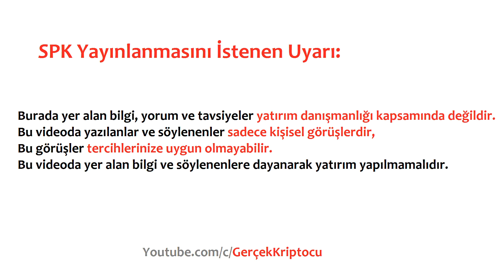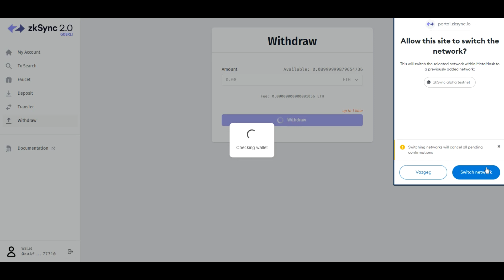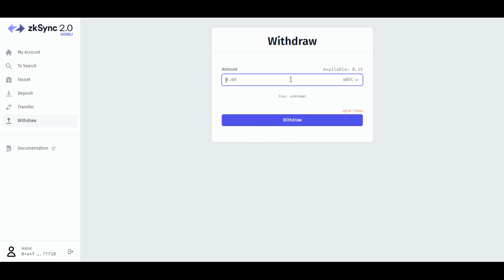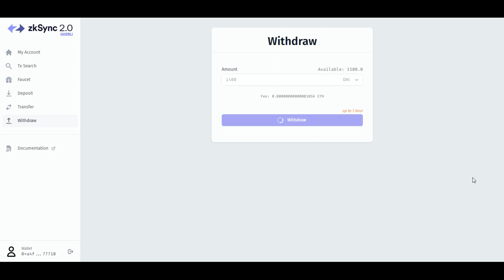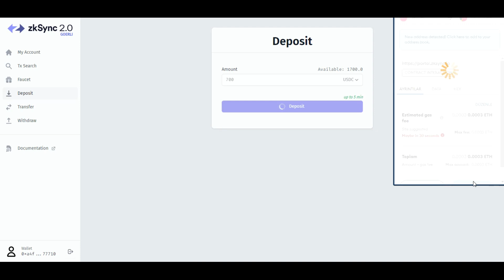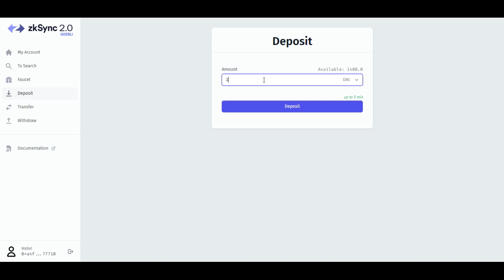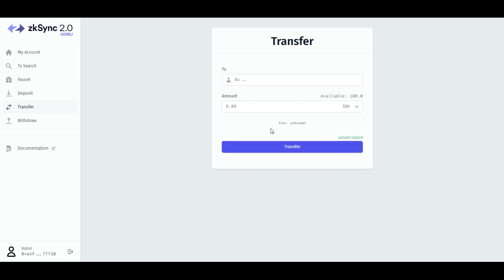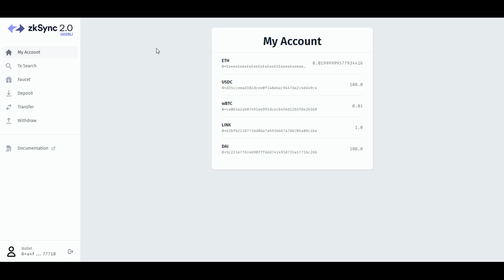zkEVM Testnetine Nasıl Katılınır? zkSync 2.0 Testnetine Katılım! | KESİN KATILIN! AIRDROP İHTİMALİ!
Herkese Merhaba, bu videomuzda zkSyncnin yeni başlattığı zkSync 2.0 yani zkEVM testnetine katılıyoruz! Bu video çok önemli çünkü AİRDROP olacak! Herkes yapsın ve herkes kazansın! Airdrop için videodaki adımları yapmanız yeterli, büyük bir airdrop olacağını düşünüyorum. İyi seyirler!